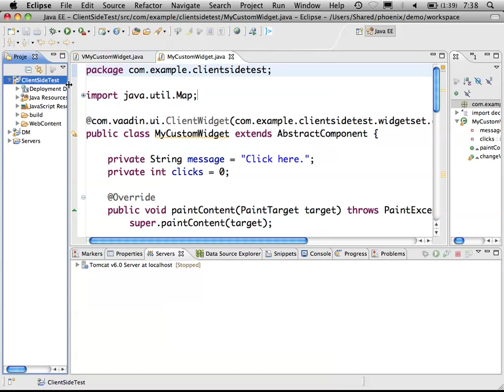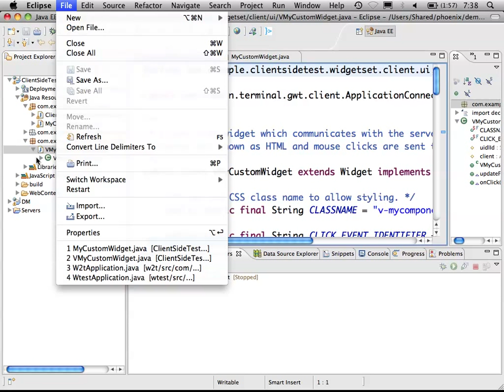Creating and packaging a custom Vaadin widget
Here we create a new Vaadin project, create a new client-side widget and package the result as an add-on ready to be uploaded into Vaadin Directory.